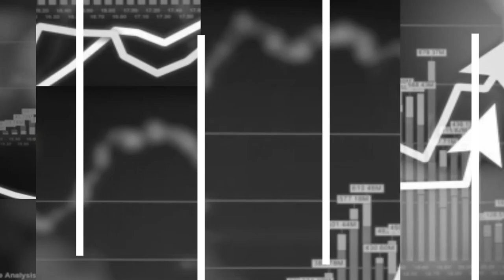Korrupsioni nuk mposhtet vetëm me ndëshkim, por edhe me parandalim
Vitin e kaluar, Prokuroria Publike ka pranuar 44 raporte revizore në të cilat ka dyshim për punë jo-ligjore, thotë Maksim Acevski, njeriu i parë i Entit shtetëror për revizion (ESHR). Por, Kuvendi i cili është themelues i ESHR, nuk i shqyrton raportet e revizionit, e me këtë nuk kërkon as përgjegjësi të institucioneve shtetërore. Sipas përfaqësuese së Maqedonisë në GREKO, Ana Pavlovska Daneva vendi përmirësohet në luftën kundër korrupsionit, por problemi mbetet Komisioni i anti-korrupsionit.